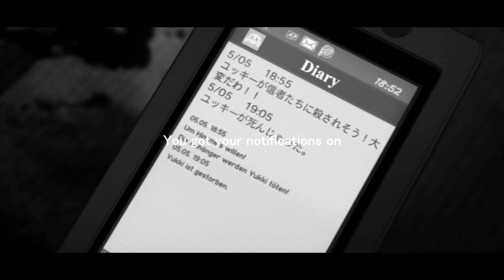Mirai Nikki ~ Stalker (Yunicon 2023)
Hi, this is my video for the Yunicon in the advanced category.
The content is not my own!
Anime:
Mirai Nikki
Artist:
Jake Daniels
Song:
Stalker